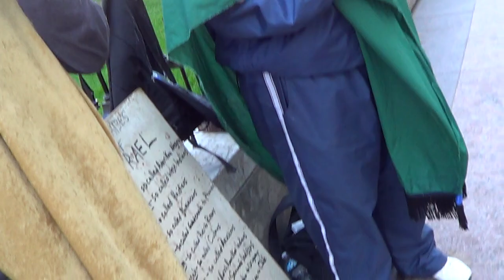THE MOST HIGH GONNA DESTROY IUIC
IUIC is ran by cops, a bunch of sellouts.